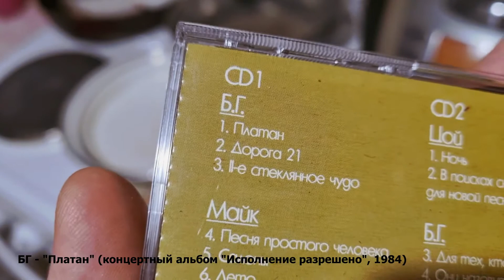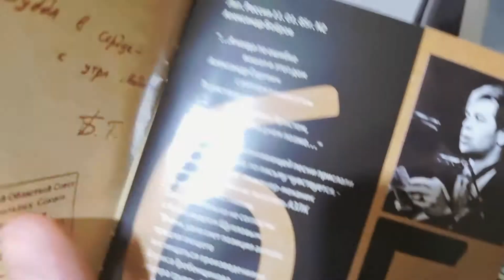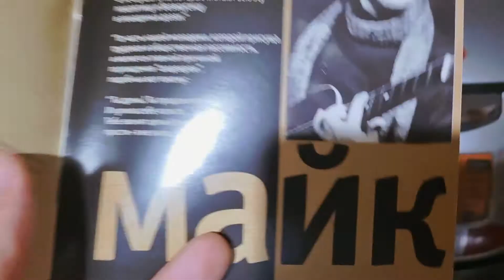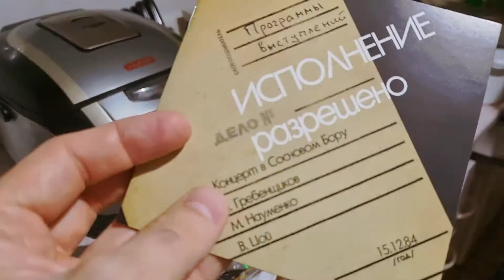Домашняя дискотека с друзьями с разных аудионосителей (ВИНИЛ, КАССЕТЫ, CD)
Поделюсь с вами видео, где мы с друзьями и семьёй танцуем и проводим время дома под любимую нами классику мировых и советских поп и рок-идолов из коллекции домашней фонотеки.

В ролике прозвучат носители со следующей аудиоаппаратуры:

1. Виниловый проигрыватель "Арктур-006" с ламповым усилителем и ФК;
2. Советский магнитофон "Соната-216" 1989 г производства;
3. CD-магнитола "Hyundai".

Путешествия, природа, искусство, музыка, городская жизнь и много других интересных тем на моём канале.